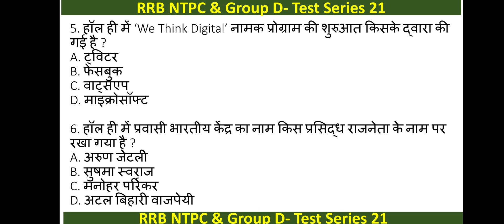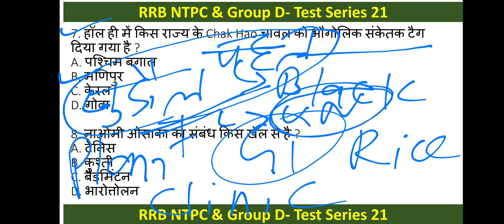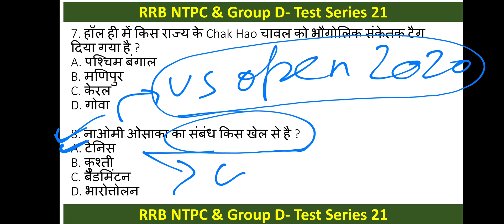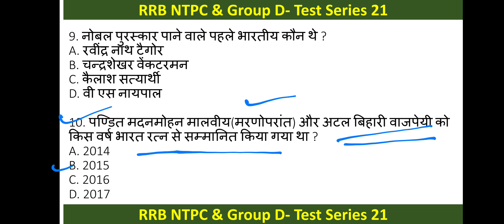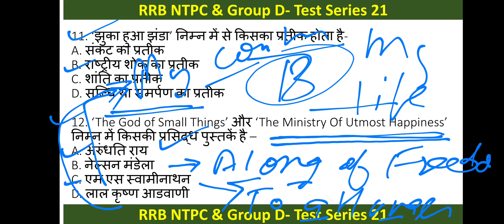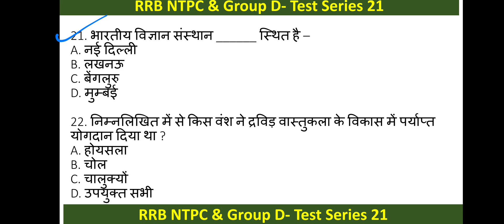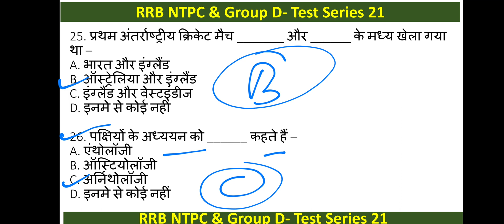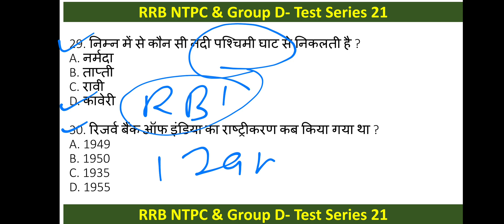GK, GS, Current Affairs MCQs for RRB NTPC & Group D & Delhi Police || Part -21|| 30 PYQS